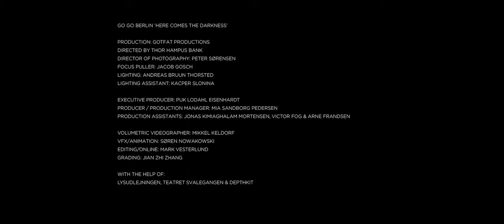Go Go Berlin - Here Comes The Darkness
Music video by Go Go Berlin performing Here Comes The Darkness. (C) 2019 Mermaid Records exclusively distributed by Sony Music Entertainment Denmark A/S